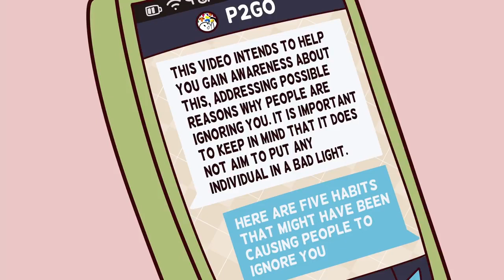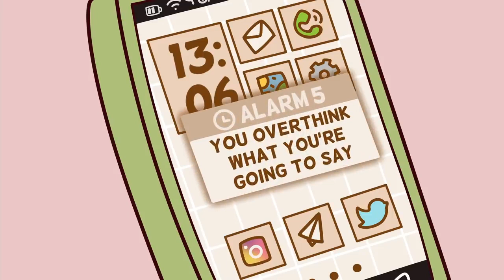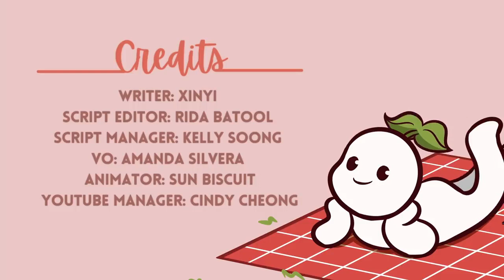5 Subconscious Things You Do That Make Others Ignore You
Do you constantly feel like whatever you say falls on deaf ears? Are you puzzled why people ignore you all the time? But what if it is due to something you may be doing? It’s a truth universally acknowledged that having good and healthy relationships can make you a relatively happier person when compared to others. An environment where you are constantly getting ignored can have a negative impact on how you think of yourself and others. This is especially true if you are not aware of why they do so. Do you think there might be some habits you might have that cause people to ignore what you say?

Credit:
Writer: Xinyi
Script Editor: Rida Batool
Script Manager: Kelly Soong
VO: Amanda Silvera
Animator: Sun Biscuit (New Animator)
YouTube Manager: Cindy Cheong

Credit:
Writer: Xinyi

Credit:
Writer: Xinyi